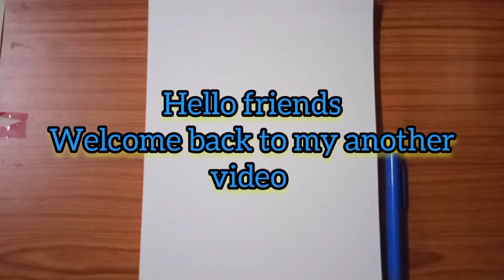How to draw and pencil shading toucan Bird// With out blending// step by step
Hello friends
* How to draw toucan Bird
* Pencil Shading
* Without blending step by step pencil shading.